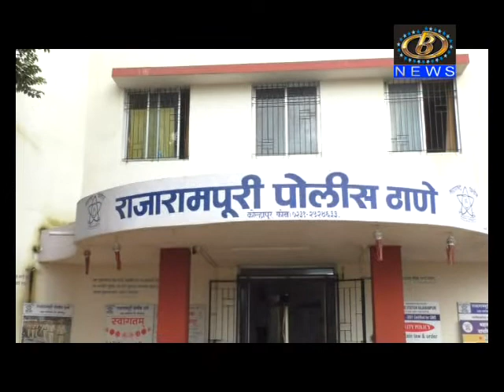मोबाईल चोरणार्‍या टोळीच्या म्होरक्याला राजारामपुरी पोलिसांनी केली अटक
मोबाईल चोरणार्‍या टोळीच्या म्होरक्याला राजारामपुरी पोलिसांनी  केली अटक, एक लाख ११ हजार रुपये किंमतीचे १६ मोबाईल हॅन्डसेट जप्त
Channel B